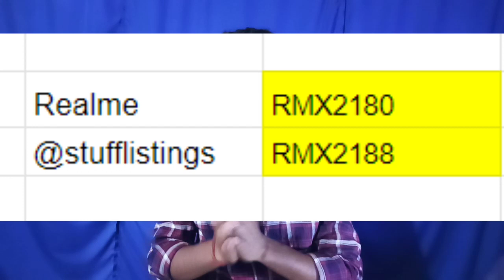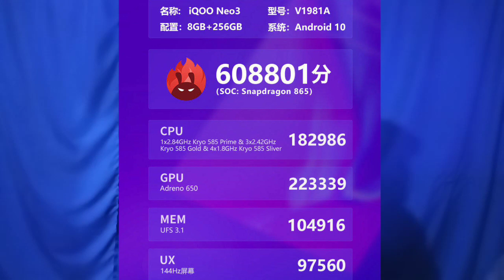Daily Tech Talk #27- Apple SE2, POCO New phne, OnePlus price, Flipkart & Amazon sale, Realme X50 Y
Namaskar, Amar name Mrityunjoy Roy.

Ajke ami apnader jonno niye aseche Darunn darunn Tech News. Jemon- Apple SE2 launched, POCO 2 New phones coming, OnePlus 8 series price, Flipkart & Amazon sales start 21st April, Realme X50 Youth coming, Vivo iQOO NEO 3 Antutu Benchmark score, Xiaomi smart home cleaning aro onek kichu.
Ashakori videoti apnar abossoi valo lagbe. Dhannyabad